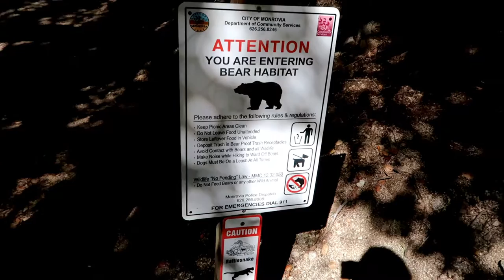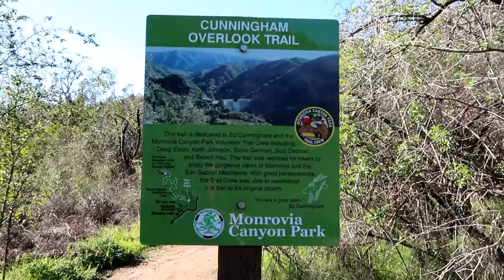Hiking to Monrovia Canyon Falls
Lili and I embark on a hike through the San Gabriel Mountains in the Angeles National Forest to see the waterfalls in the Monrovia Canyon Park. By the way, we were able to get in a little drone-flying!

Equipment:

- Controller Display: Apple iPad Air 2 WiFi-only 256 GB

I would really appreciate it...and you'll be gifted with more awesome videos!